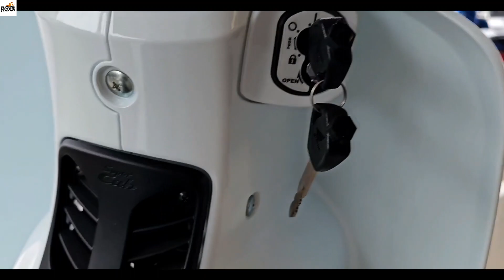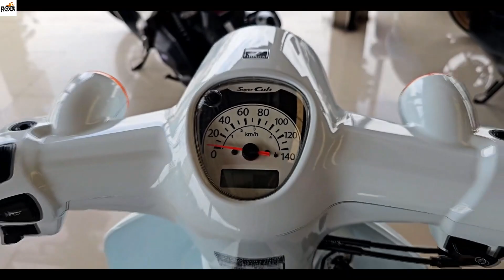New Honda Super Cub white Walkaround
New Honda Super Cub white

MY VIDEO GEARS:
1. Laptop
2. Camera
3. Mic
4. Gaming Desktop
5. Gaming Monitor
6. Gaming Mouse
7. Keyboard
8. GoPro HERO9
9. Drone
10. Tripod For DSLR
RIDING GEARS:
1. Helmet
2. Action Camera
3. Riding Gloves
4: Cycling Sunglass
5. Riding Boots
6. Knee & Elbow Guard
7. Riding Jacket
8. Riding Pants